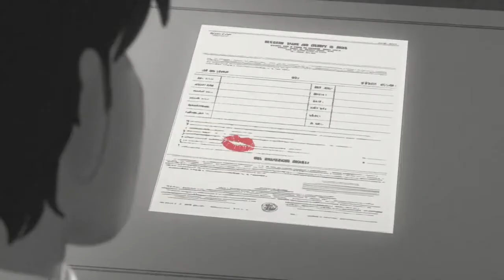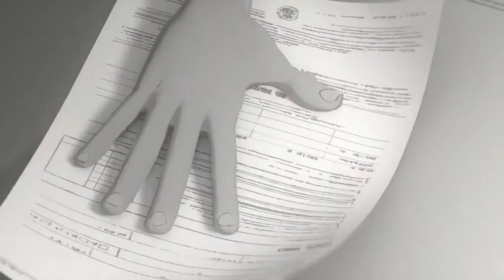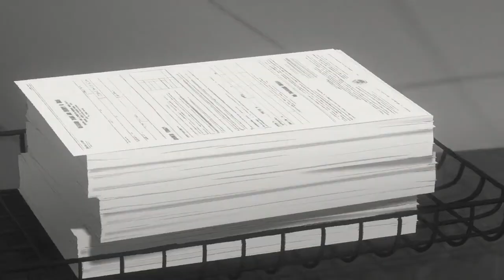7th heaven (part1)